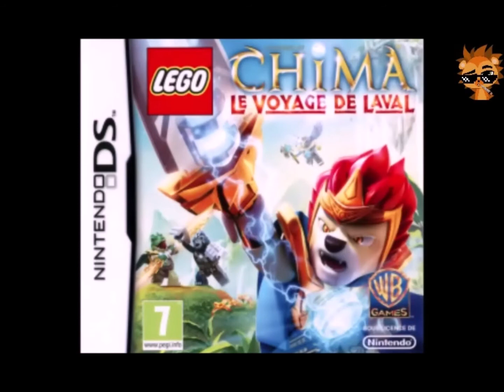PORC EPIQUE 2320, Spécial critique (Les Jeux Lego)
Nouvelle vidéo spécial critique consacré aux Jeux Lego eh oui mesdames et monsieurs la société Lego programme aussi des jeux vidéos et pour être franc ils sont pas mal ^^